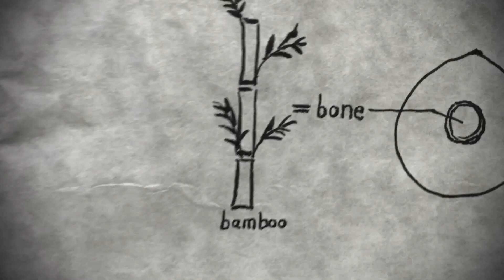It was said that green bamboo was as hard as human bone【Samurai Challenge】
A long time ago, the hardness of green bamboo was said to be the same as that of human bone, so we thought we'd try cutting it with a sword to get a feel for it.